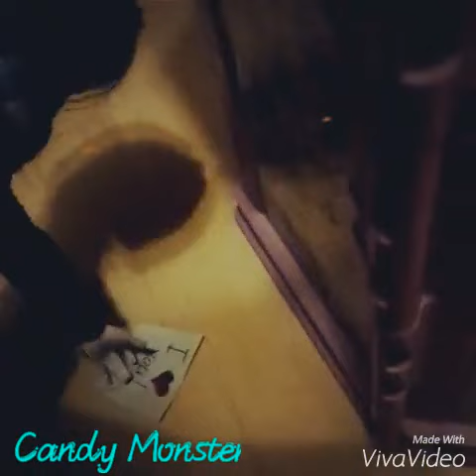Stop Motion Collab mit Candy Monster und *FLOWERSKY*